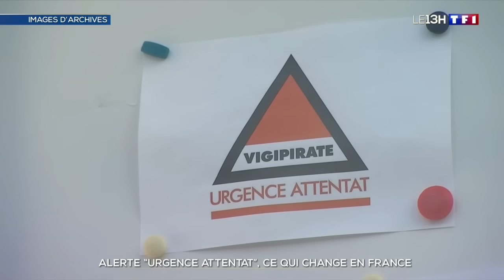Alerte « urgence attentat », ce qui change en France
Le plan Vigipirate est relevé au niveau "urgence attentat", une décision prise après l’attaque à Moscou. Emmanuel Macron a précisé que le groupe qui a agi en Russie a aussi cherché à frapper notre pays ces derniers mois.